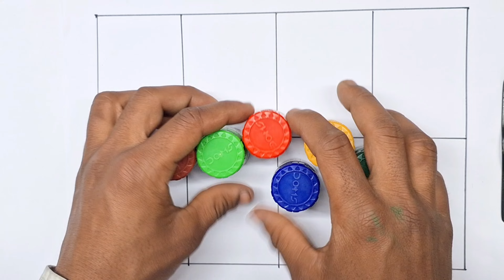One two three, 1 to 100 counting, kids rhymes, 123 Numbers, Learn to count, Numbers song